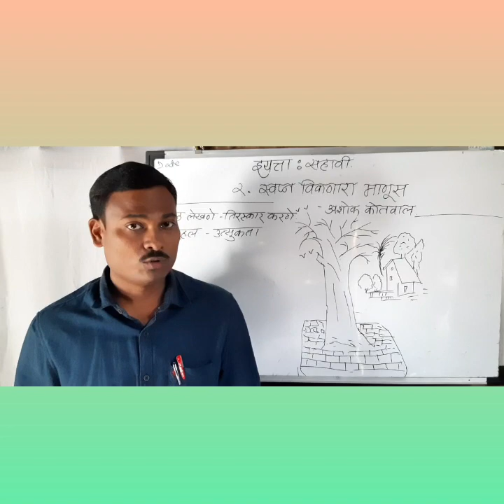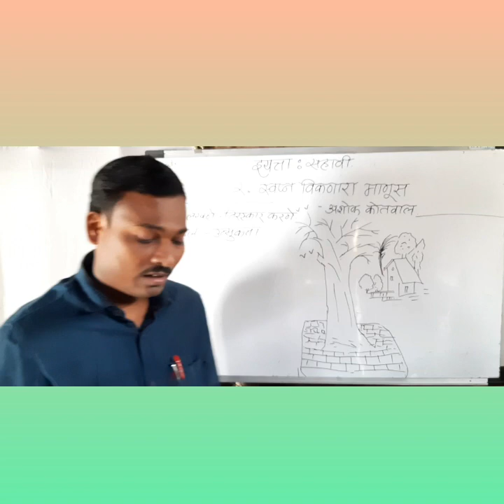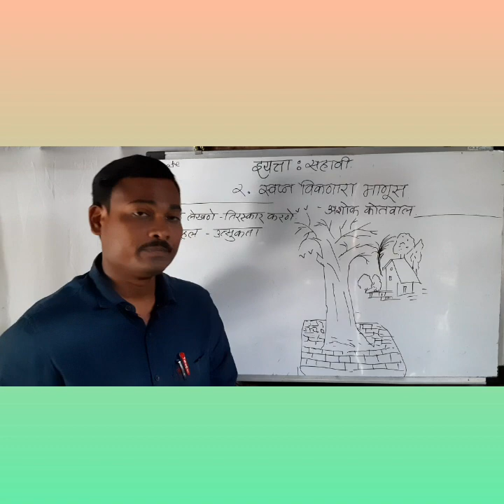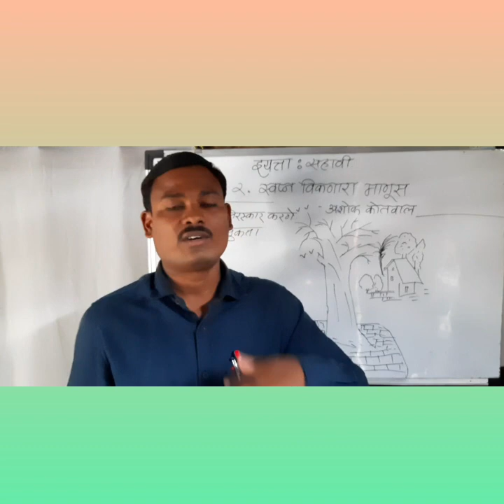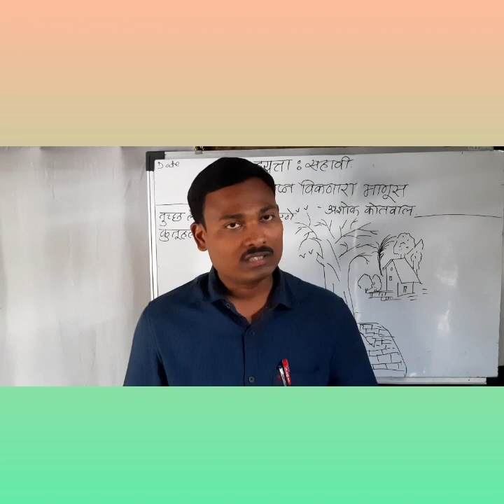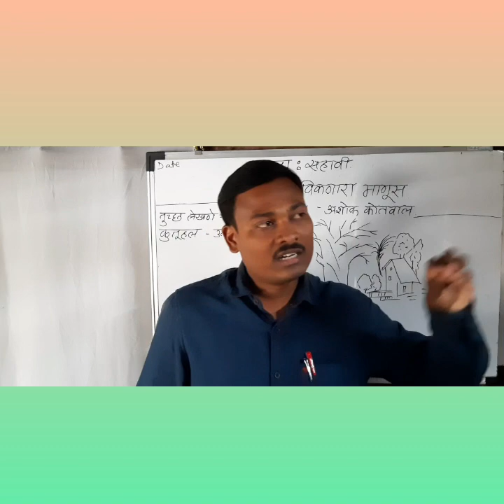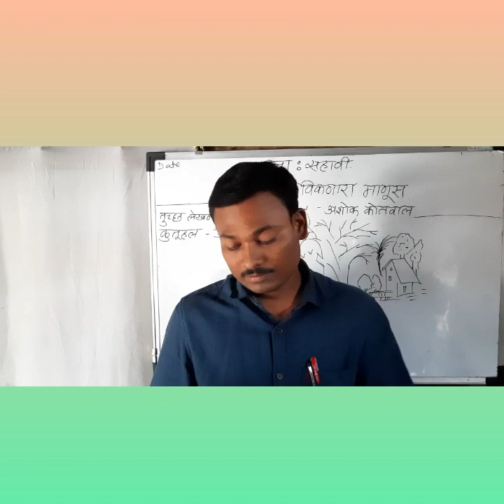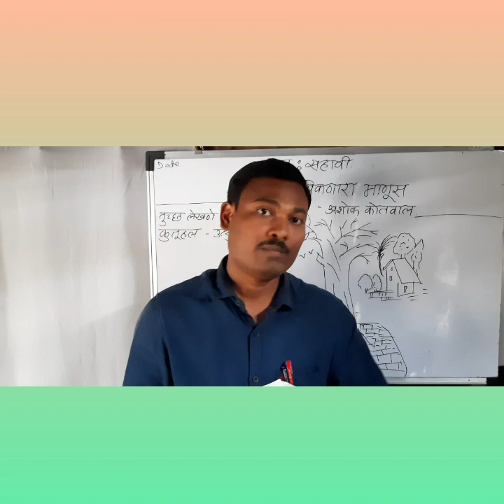स्वप्नं विकणारा माणूस . भाग १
इयत्ता - सातवी . विषय - मराठी .